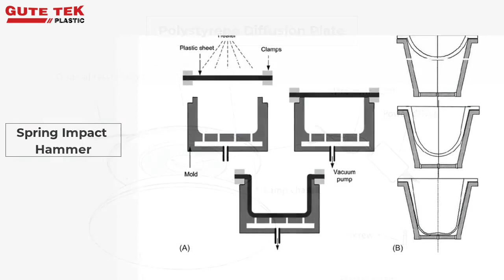GUTE TEK PLASTIC Thermoforming PS Diffusion Diffuser sheet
GUTE TEK Plastic Thermoforming Polystyrene Diffusion Plate is widely used in ceiling lamp, indoor decorative light and some kinds of led panel light.
Seanna Sue: 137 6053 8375